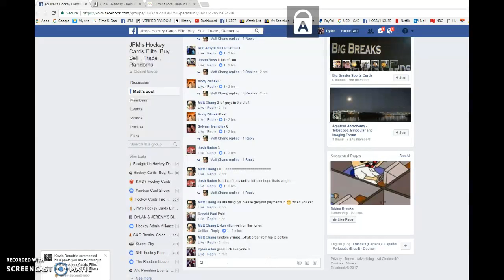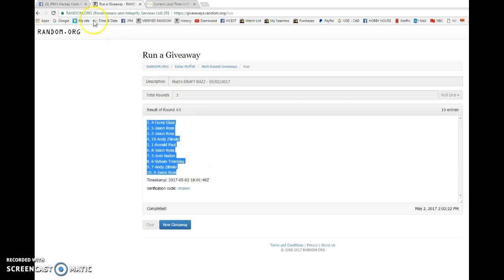Matt's DRAFT RAZZ - 05/02/2017